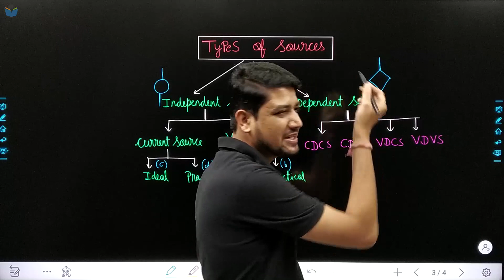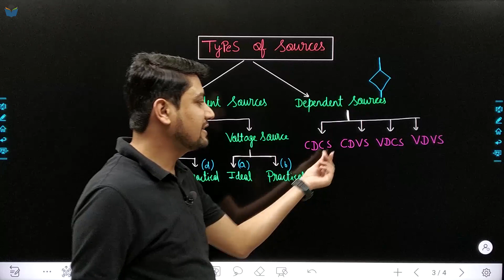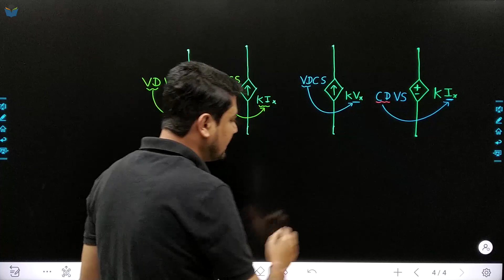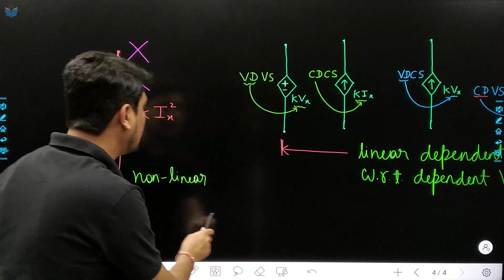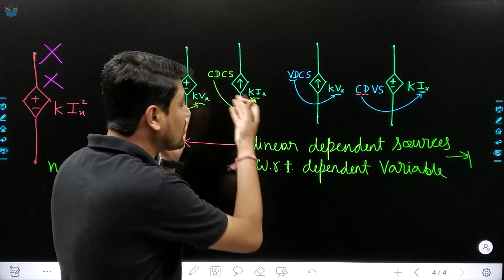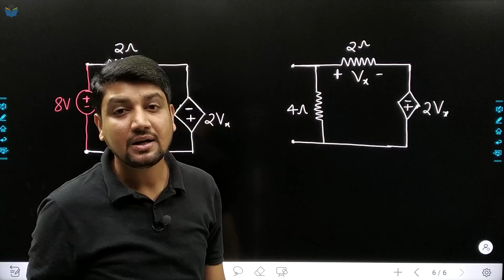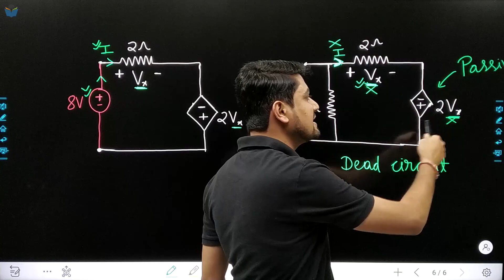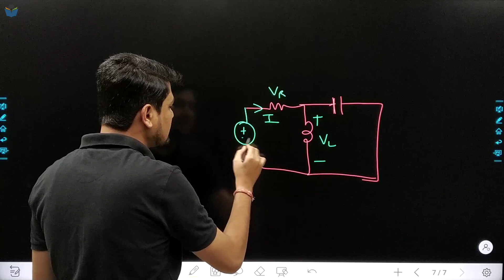Lec 19 Dependent Sources || Network Theory || Sandeep Patidar Sir || GATE